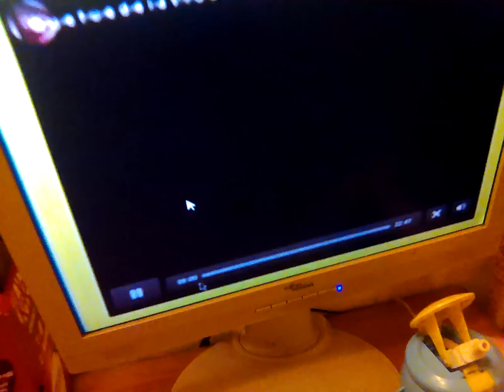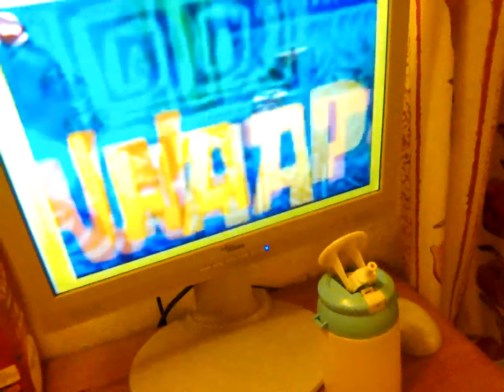21 February 2023